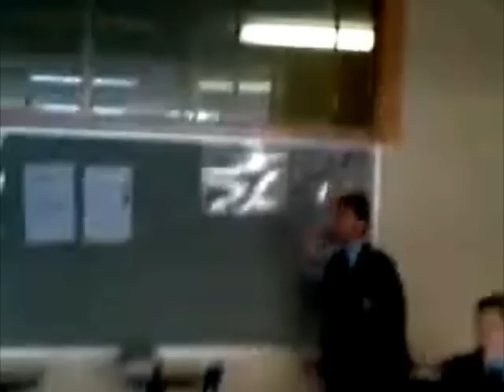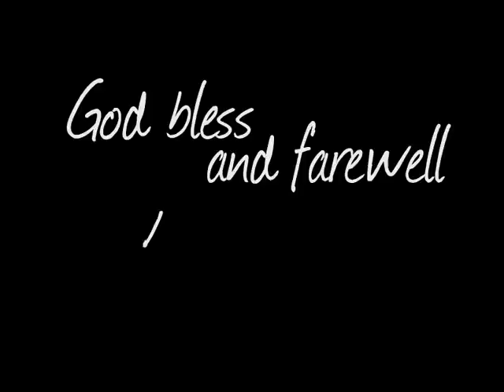SMCC Class of 2010 - graduation slideshow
a recap of the past 6 years at st mary's cathedral college